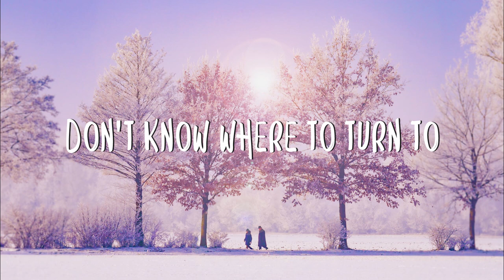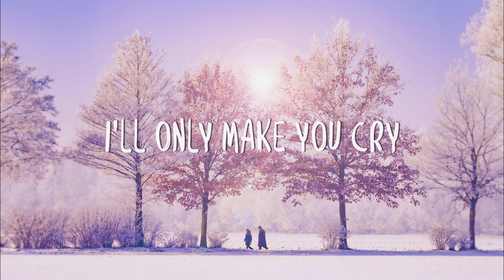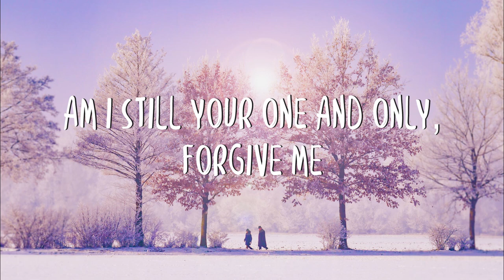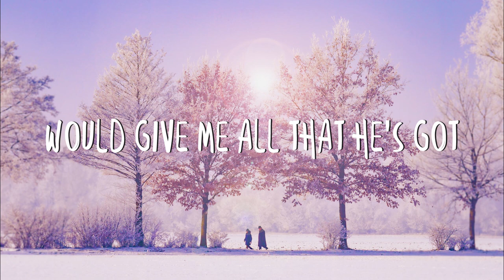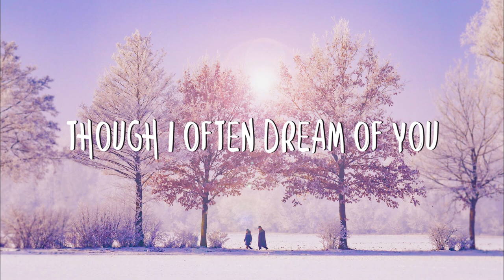[Meteor Garden OST] Penny Tai - Ni Yao De Ai (你要的爱) | Ysabelle English Cover (Lyrics)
Song: "Ni Yao De Ai (你要的爱)(The Love You Want)" - Ysabelle English Cover
"Ni Yao De Ai (你要的爱)(The Love You Want)" - Penny Tai

Also, to notify you for new upload lyric videos just click the Notification Icon (Bell Icon/🔔).

Link to Ni Yao De Ai (你要的爱)(The Love You Want) english cover by Ysabelle video:

 Photo by Natalija Mislevicha from Pexels